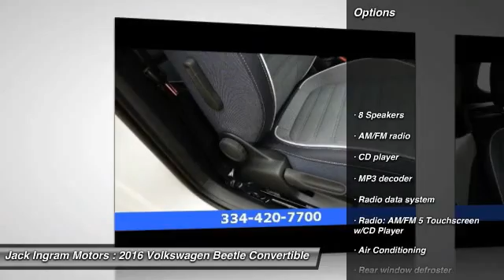2016 Volkswagen Beetle Montgomery AL VW5168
2016 Volkswagen Beetle 1.8T

227 Eastern Blvd.

Dark Blue/Denim w/White Piping w/Denim Edition 2-Tone Cloth & Leatherette Seat Covers. Turbocharged! There's no substitute for a Volkswagen! Volkswagen has outdone itself with this fantastic 2016 Volkswagen Beetle. It just doesn't get any better or more fuel-efficient. Have one less thing on your mind with this trouble-free Beetle. Visit our virtual showroom 24/7 at jackingram.com, or stop by our used car lots in Montgomery, Alabama to view all of our used cars.